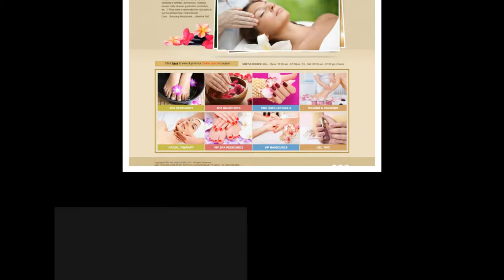ROYAL NAILS and SPA in JACKSONVILLE, FL 32223 (1072)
Are you looking for an exciting way to spend valuable time with your friends, family or to celebrate a birthday, anniversary, wedding shower, baby shower, graduation, promotion, etc�? Then make a reservation for your party at our Royal Nails Spa. Finest Beauty Care. Relaxing Atmosphere. Attentive Staf